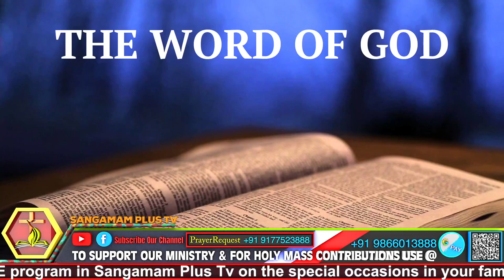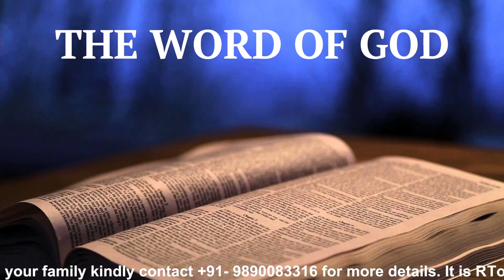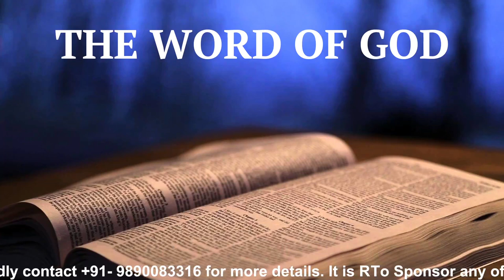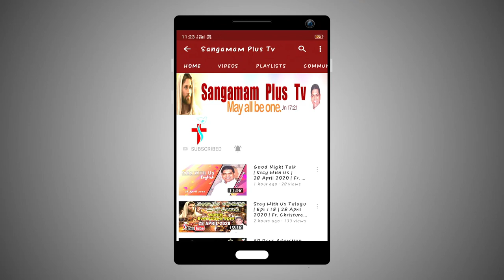Telugu Holy Mass | Fr. Balaraj SHS | July 13th 2022 | 7 Am